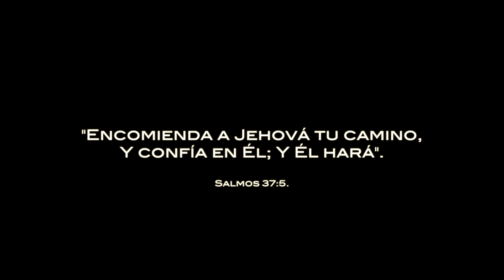Memorias - Fabry Bedón de Casildo